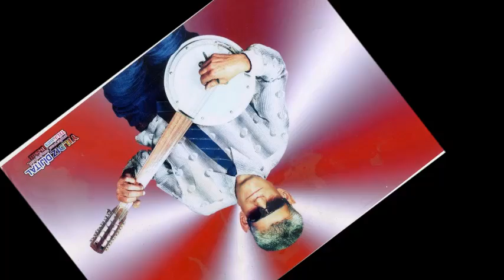Mustafa Yasav ''O kız bana emmi dedi ''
O kız bana emmi dedi
Arşiv:studyo kepekçi

Lütfen tarihi değerlerimize sahip çıkalım nesilden nesile aktaralım unutmayalım unutturmayalım...